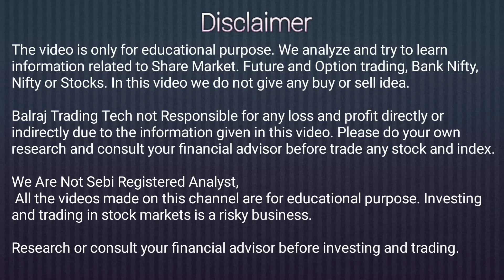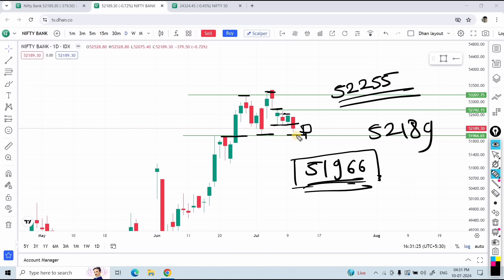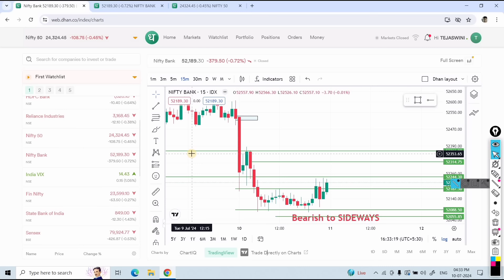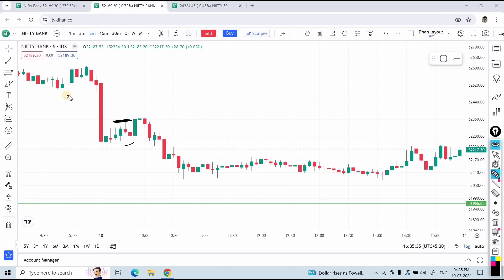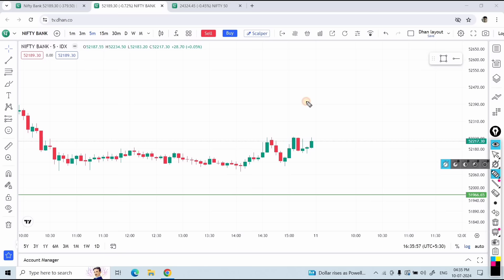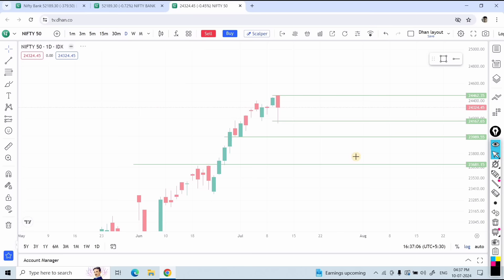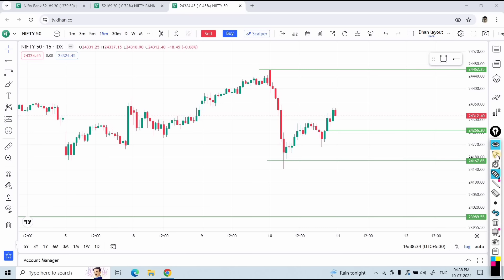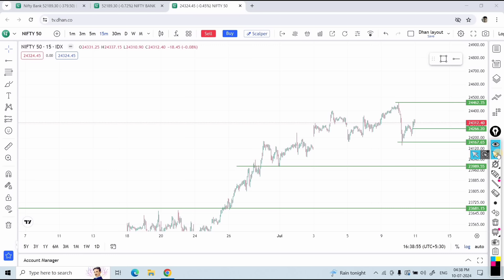Tomorrow Market Analysis | Nifty / Banknifty Analysis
Fraud  Alert 🚨 - Balraj Trading Tech is not providing any paid services or no call tips no paid groups no courses, we are pure price action Trainer we are providing Teaching of chart reading in Live Market on different charts so be alert from frauds ( Never go for telegram call and tips)